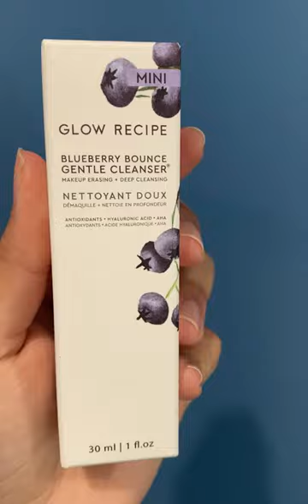First GlowRecipe order unboxing#viral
Let’s unbox first order from Glow recipe fypシ sephora beauty preppy skincare ​⁠@Glowrecipe ​⁠@Sephora